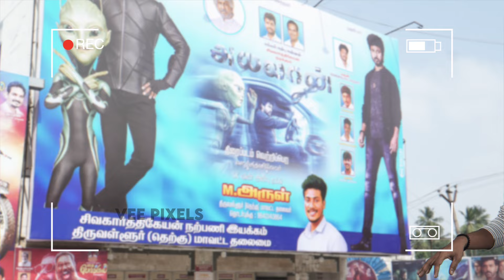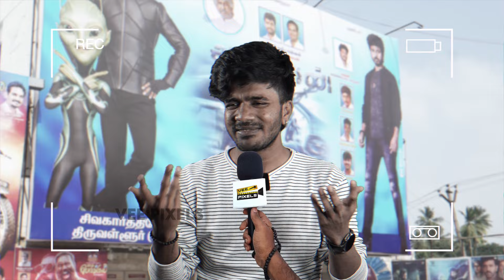9 வருஷத்துக்கு ஒன்னும் இல்ல 👎|👽Ayalaan Roast Review | Sivakarthikeyan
SK va எந்த கொம்பனாலுயும் தடுக்க முடியாது🔥|👽Ayalaan Public Review | Ayalaan Review | Sivakarthikeyan

Bomb Blast ஆகும் படத்தோட Set ல 😳 | ARUNODHAYAN EXCLUSIVE | Captain Miller | Dhanush

Yuvan UnLucky Music Director💔| 90s Kids Vs 2k Kids | @U1Records | Yuvan Tribute 2024

🔴2024 கடல் சீற்றங்கள்,சுனாமி வருவது உறுதி !! |  Astrologer Ramji Swamigal

2024 ல நாம் தமிழர் பெரிய கட்சியாக உருவாகும் 😳🔥2024 புத்தாண்டு ராசிபலன் | Astrologer Ramji

Surya Sir கோவப்பட்டர் ஒரே Scene ல😰| Salaar Child Actor Videsh Anand Interview | Prabhas

ஆபாச படங்கள் பார்ப்பவர்களுக்கு...எச்சரிக்கை😰| Dr.Arul Saravanan Exclusive

இந்த 2 ராசிகள் ஜாக்கிரதையா இருக்கணும் 😰|2024 புத்தாண்டு ராசிபலன் | Astrologer Ramji Swamigal

👉🏽👉🏽 Stay updated on the latest Kollywood news, interviews, and exclusive content related to the world of Tamil cinema and the happenings in the film industry.